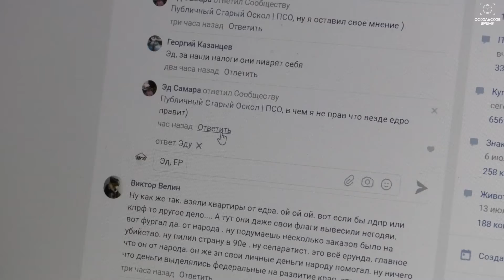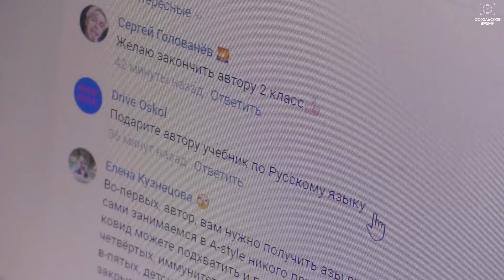Цифровой этикет. Вопрос пока открытый.